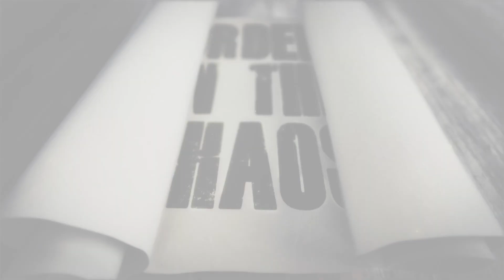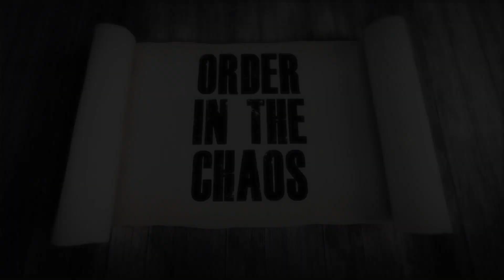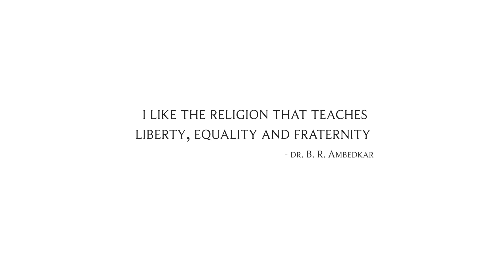Order in the Chaos - Ar. Jaisim Krishna Rao ( Episode - 2)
Here is the second episode of the series “Order in the Chaos”.
“Order in the Chaos” is a video series that revisits the Constitution of India through a series of musings by various professionals.
In this video we have Ar. Jaisim Krishna Rao talking about Liberty, Freedom and Choice and how they are beautifully connected and how our constitution is structured based on this connection.  And he also talks about right to equality and how shared dwelling spaces can contribute towards cultural integrity and harmony.
Conceptualised by the Bangalore Environment Trust and produced by MAYA Films,
Acknowledgements :
 Dr.A.N.Yellappa Reddy
Justice H.N.Nagamohan Das
Shri Jaisim
Shri Shankar
Shri Gopalakrishnan
 Shri Vaidyanathan
Major Sudarshan Srinivasan
Ms.Latha Krishnan
Ms.Geetha Jaisim
Location : Suvidha Retirement Village, Bangalore
Camera : Akshay Surendran
Post-Production : Naveenkumar, Anees Mustafa, Rajath
Production Management : Pooja Krishnamurthy
Direction : Maya Chandra